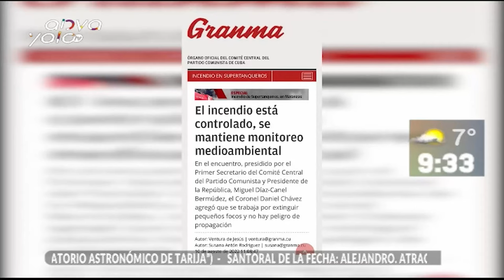Incendio en supertanquero en Matanzas, Cuba se encuentra controlado